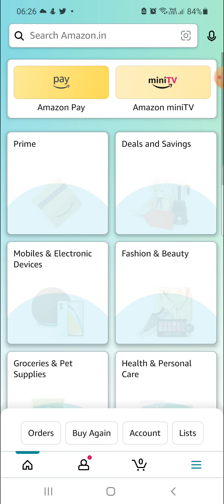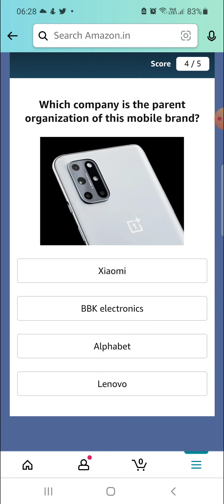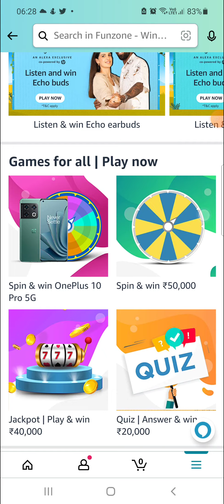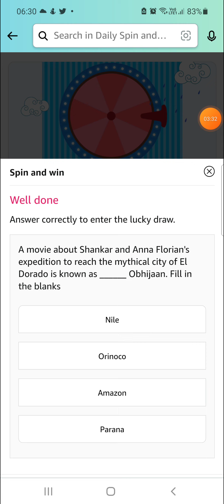SURE WIN|21 AUGUST|AMAZON FUNZONE STARS QUIZ ANSWERS| AMAZON QUIZ ANSWERS Today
AMAZON DAILY JACKPOT QUIZ ANSWERS
Amazon Weekly Quiz Stars Answers
Amazon Daily jackpot Quiz Time Answers 21 August Win 10 Stars
Amazon Daily Stars Quiz Answers Daily Funzone 21 August Win 5 Stars

QUESTIONS :
Q1: Avinash Sable set a new national record as he won silver in which event at the recently concluded Commonwealth Games?– 3000 m steeplechase
Q2: Secret ________ is a newly announced web series that will star Samuel L. Jackson as Nick Fury. Fill in the blanks– Invasion
Q3: Founded by the organization ‘Big Cat Rescue’, 10th August is celebrated as what day?– World Lion Day
Q4: This is the flag of which country?– Jamaica
Q5: Where is this majestic cathedral located?– Milan

Amazon Funzone Stars Quiz Time Answers 21 August 2022 Win 5 Stars
Q1 – Housing finance firm HDFC is merging with which bank?– HDFC Bank
Q2 – How do we better know the 23rd Headquarters Special Troops of the US Army, who were recently awarded the Congressional Gold Medal?– Ghost Army
Q3 – IJmuiden sea lock, claimed to be the largest sea lock in the world, was inaugurated in which country?– Netherlands
Q4 – Eileen Gu born in California, won gold in the Big Air event of this sport at the 2022 Winter Olympics representing which country?– China
Q5 – Which company is the parent organization of this mobile brand?– BBK electronics
Q: Prime Air’ Is A Drone Delivery Service Currently In Development By Which Company?

Q: Inside Edge’ Based On The World Of Cricket Was The First ______ Original Series In India In Hindi. Fill In The Blanks Amazon Quiz

Q: Between 65 and 145 million years ago, which of these rivers flowed towards the Pacific Ocean, in the opposite direction it flows today?